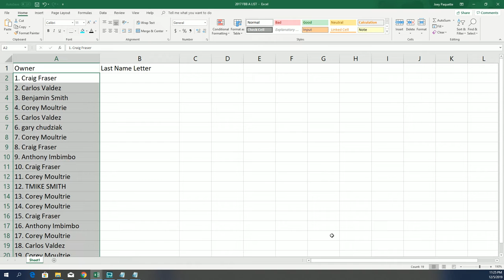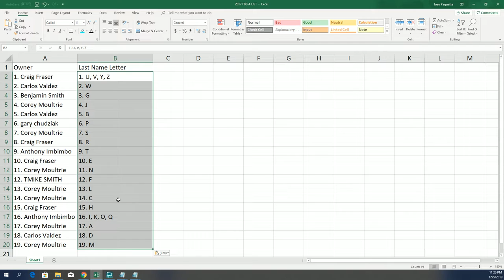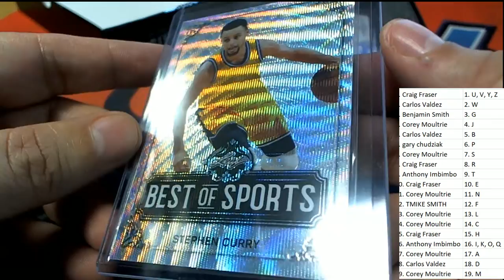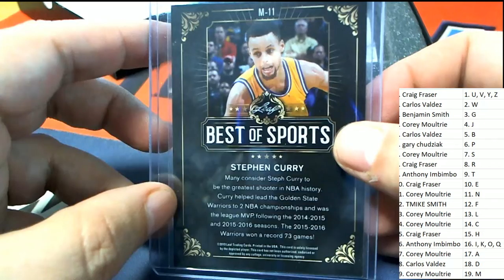2019 Leaf Best of Sports Hobby Box ID 19LBOS303